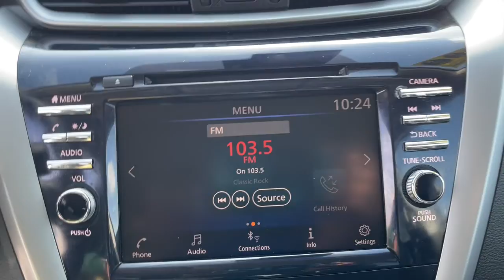2020 Nissan Murano Knoxville, Clinton, Kingston, Harriman Oak Ridge Lenoir City TN 55908A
Pearl White Tricoat Used 2020 Nissan Murano available in Oak Ridge, Tennessee at Oak Ridge Nissan. Servicing the Knoxville, Clinton, Lenoir City, Harriman,  Kingston, TN area.